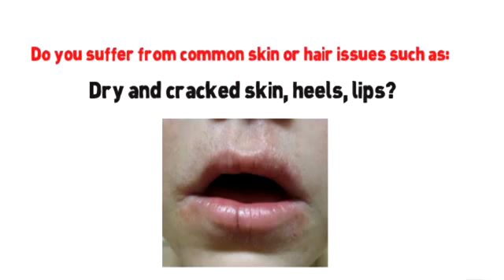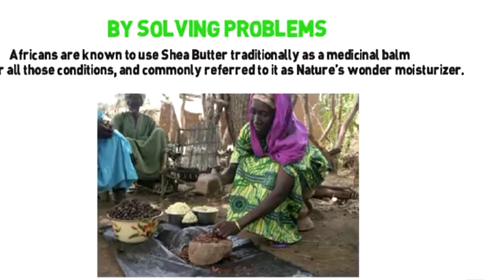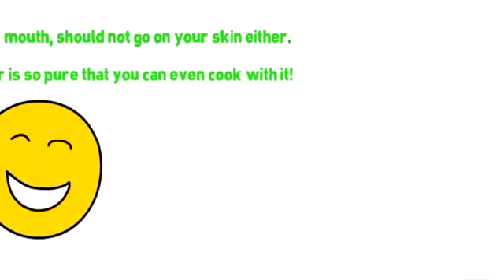New Pure Real Organic African Shea Butter - MyNaturalCollection Deal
Best Pure Real Organic African Shea Butter - MyNaturalCollection  Reviews

Product Description